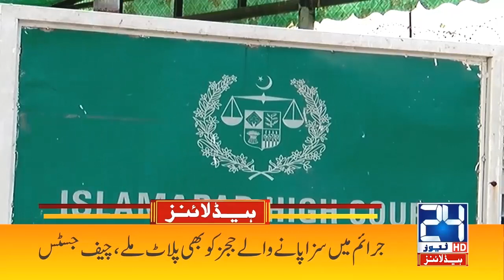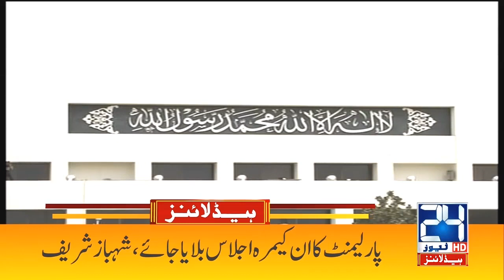Plots For Judges With Punishments !! | 1am News Headlines | 21 Aug 2021 | 24 News HD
24 News HD is one of the leading news channels of Pakistan bringing you the latest current affairs from Pakistan and around the world.  Live National Assembly and Senate Session.